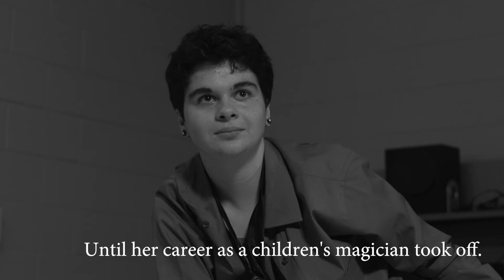The Job Interview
A Manhattanville Video Production

Mrs. Morris played by Margo Nohe
The Interviewer played by Bridget Coulter

Directed by Joseph Hughes
Director of Photography: John Bonelli
Assistant Camera: Dalia Peralita
2nd Assistant Camera: Will Heese
Gaffer: Stephanie Toledano
Grips: Rebecca Miller
2nd Grips: Geena Metellus
Sound: Catherine DiRosa
Art Direction: Meaghan McConnell
Assistant Director: Juan Carlos Hazim Sued
Script Supervisor: Maya Henderson
Production Assistants: Joseph Alfredo, Lily Perez, Nicole Quinches, Emily Mann